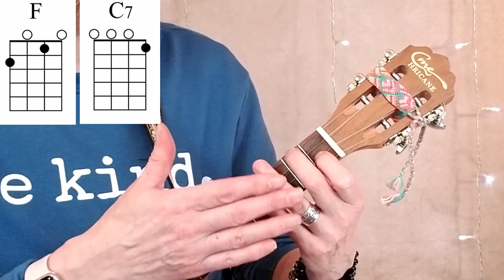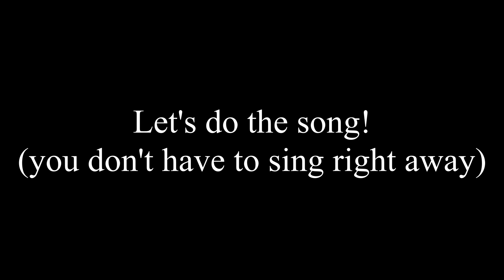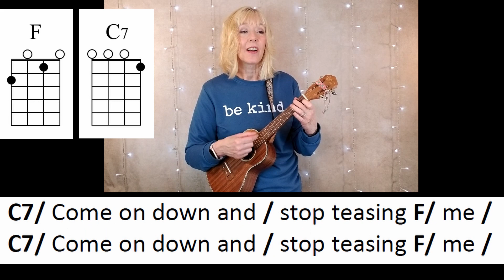Rocking Little Angel - Learn by Playing Beginning Ukulele F and C7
Play F and C7 along with me.
Beginning ukulele players, come practice with a music educator. Lots of playing along, tips and tricks are thrown in too.

Chord charts, and a guide to all The Ukulele Fool Songs, up to 4 live sessions a month and MORE!!!  Discounts for annual membership

Get your free copy of the songbook with each song in its entirety

Time Stamps
0:00 - Song intro
0:39 - Tuning
1:15  - Chords
3:22 - Strumming
5:03 - Play F and C7 - skills and drills
10:12 - Play a song - Rocking Little Angel